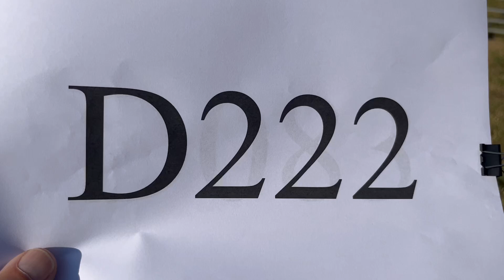Suffolk D222 ram